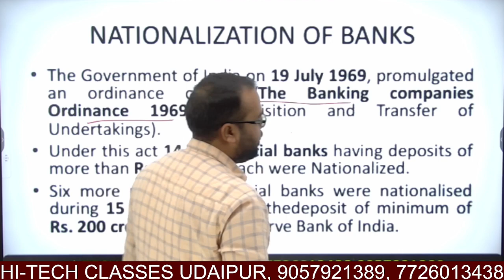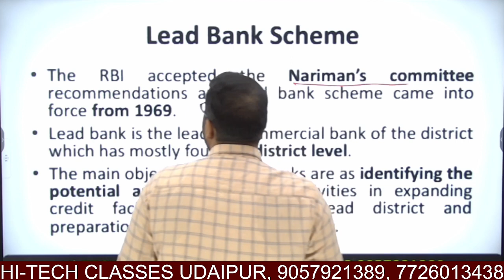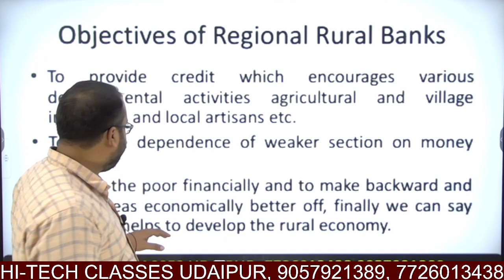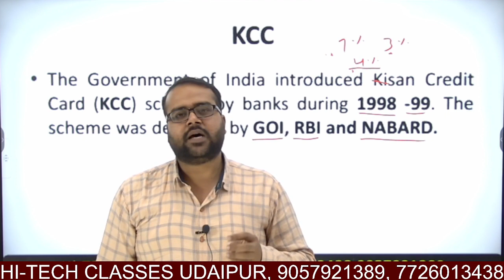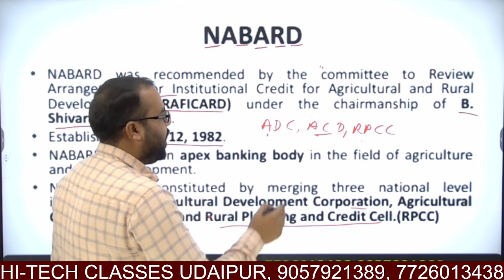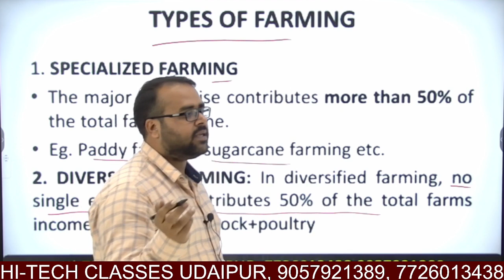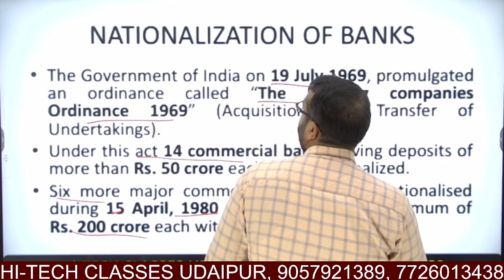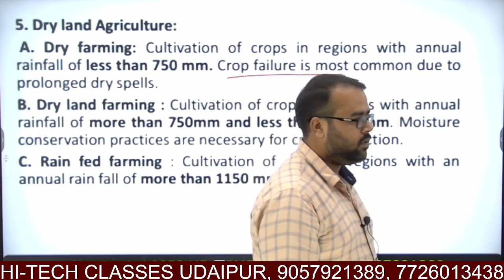AGRICULTURE ECONOMICS || 2. NATIONALIZATION OF BANKS, TYPES FARMING || IBPS-AFO || ICAR || Pre PG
Currently, the Indian banking system is divided into commercial banks, cooperative banks, regional banks, etc. In commercial banks, there are two types of banks, public banks, and private banks. The important event in the history of Indian banks is the nationalization of banks. This made the way for India to become the leading economies of the world. In this article, we will give you a brief on the nationalization of banks in India.
Nationalisation of banks was implemented under the Banking Companies (Acquisition and Transfer of Undertakings) Act of 1970. The ordinance came into force on 19 July 1969, " to serve better the needs of development of the economy in conformity with national policy objectives."

🔘Agriculture संबंधी  सभी Subject के Video's के लिंक

👉 JET, ICAR , BHU OFFLINE BATCH START